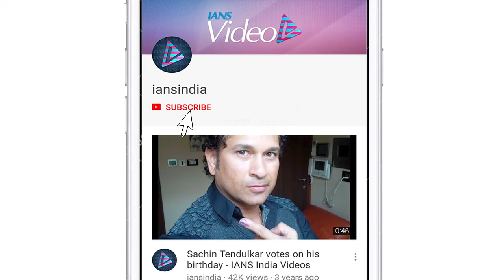Riddhima Kapoor shares throwback pic with Rishi, Neetu, Ranbir